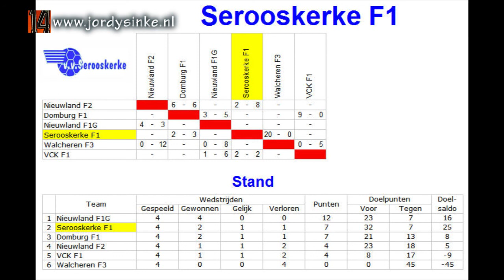Voetbal VCK F1 - Serooskerke F1 5 oktober 2013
4e competitiewedstrijd voor Serooskerke F1 in de najaarscompetitie 2e klasse F23 uit tegen VCK F1 op 5 oktober 2013.
Wedstrijd eindigde in een gelijkspel 2-2.